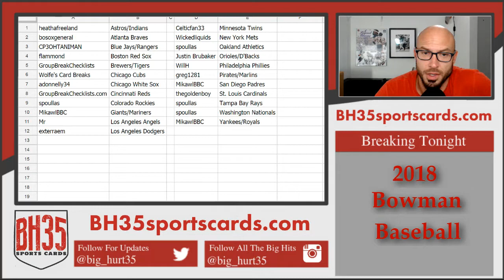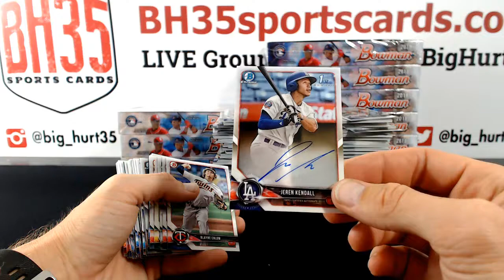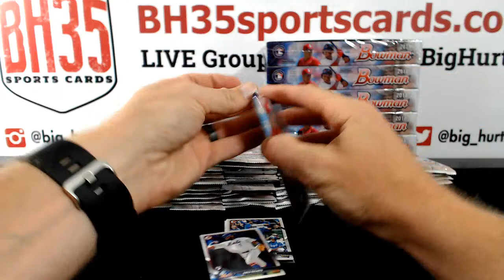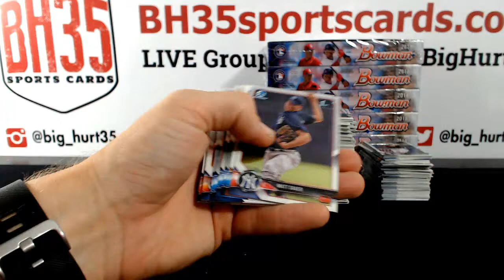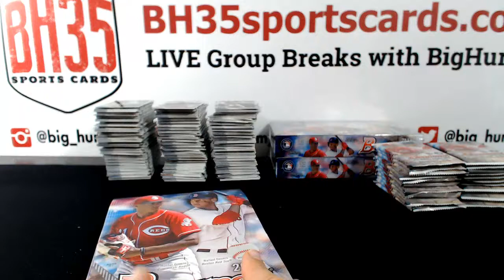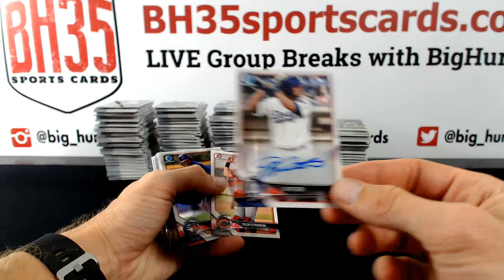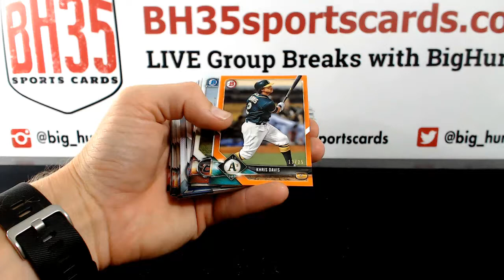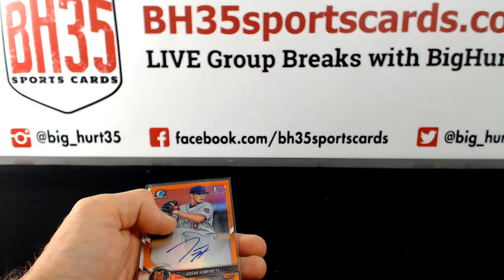2018 Bowman Baseball Hobby | 12 Box Case Break Random Teams #3 23 Total Spots